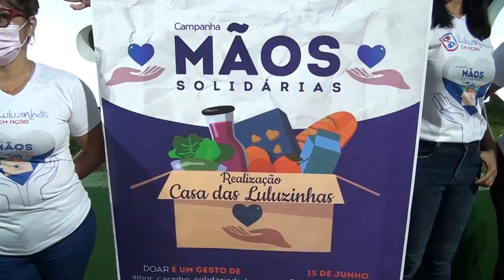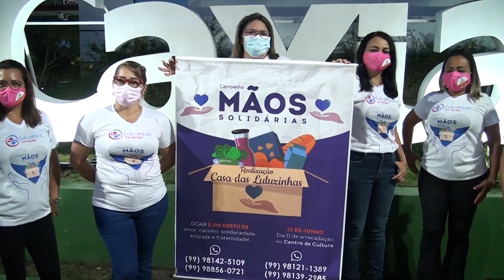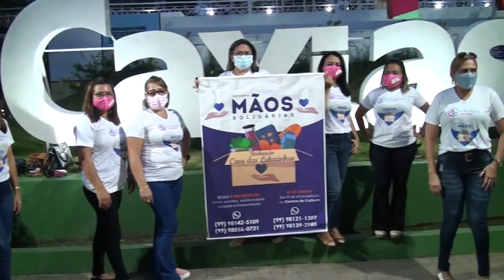Casa das Luluzinhas realizam Campanha de Arrecadação de Alimentos dia 15 de junho de 2022